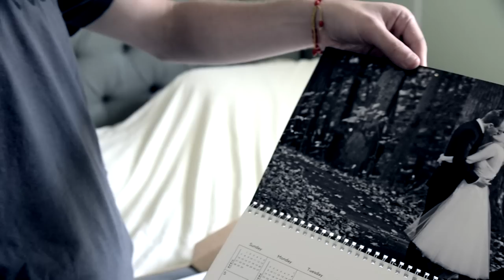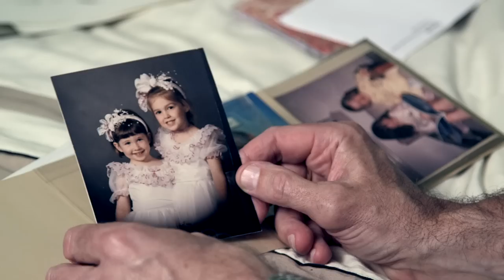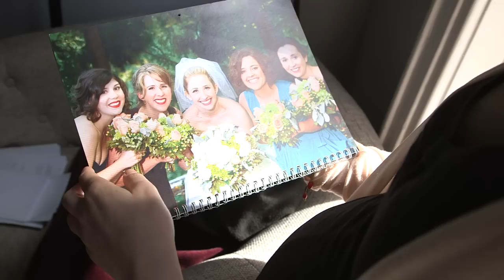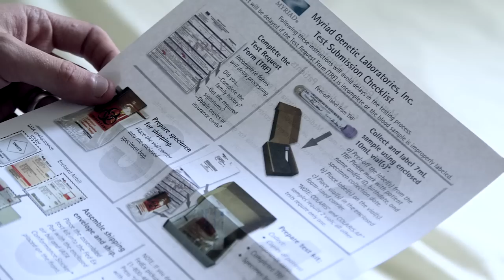Caitlin’s Preventative Mastectomy, EP 1 of Glamour’s Screw You Cancer: BRCA1 Gene Mutation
Caitlin Brodnick, a 28-year-old comedian, has felt the weight of a possible cancer diagnosis for years.  After losing multiple family members to cancer and learning she tested positive for the BRCA1 mutation that makes it more likely she will develop breast cancer, Caitlin makes the difficult decision to undergo a preventative double mastectomy. Follow her on her journey in this new Glamour documentary series.

For more on Caitlin's journey, follow her on Twitter @caitybrodnick

ABOUT GLAMOUR
Glamour is for the woman who sets the direction of her own life and lives it to its fullest and chicest. The dream job, the perfect look, the right guy: All are in her reach. Glamour makes them reality. Its inspiration, ideas and guidance help her conquer her world with confidence and style.  Glamour is your guide to career and lifestyle advice. Discover the latest fashion trends, hairstyles, beauty tips, celebrity news, inspirational videos, and relationship &amp; sex advice.

DP - Matt Porwoll
Additional Camera - Cathryne Czubek, Ruth Somalo
Production Sound - Tyler Cartner, Greg Breazeale
Sound Design - Steve Perski
Title Design/Graphix - Mark Koenov